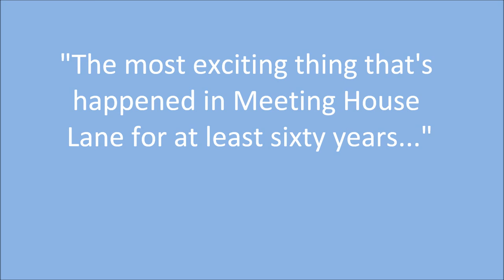Tour of Britain 2014 Stage 2: Knowsley to Llandudno 8th Sept 2014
Stage 2 of the annual round Britain cycle race passed through the village of Kingsley in Cheshire. Here the event is leaving the village via Meeting House Lane and heading towards the outskirts of Chester, with just enough of a gradient to get some of the riders out of their saddles...